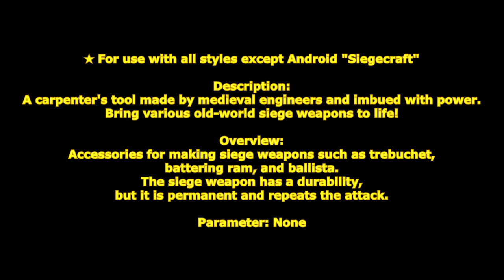[ GetampedX ] Acc Review - Siegecraft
★ For use with all styles except Android "Siegecraft"

Description:
A carpenter's tool made by medieval engineers and imbued with power.
Bring various old-world siege weapons to life!

概要：
投石機、破城槌、バリスタなど攻城兵器を作るアクセサリ。
攻城兵器は耐久度がありますが永続で攻撃を繰り返します。

解説：
作られた攻城兵器は壊されるまで繰り返し攻撃するぞ！
「トレビュシェットショット」は相手をトレビュシェットに載せて発射する技だ！
リングアウト時は復活してしまうがその間に攻城兵器で包囲してやれ！

変化する技：

■Z+C … クラフトバリスタ
前方にバリスタを作る建築する技。
バリスタは範囲内の一番近い相手に向き約 3 秒毎に矢を発射します。
バリスタの HP は 5。
連続使用時は古いものが消滅します。

■Z+X … クラフトカタパルト
投石機を建築する技。
投石機の HP は 10。

■Z+X設置中にZZ  … ストーンショット
投石機はから石を飛ばして攻撃します。
投石後5秒のクールタイムがあります。
石はダウン攻撃可能でダウン攻撃時威力が半減します。

■D+XC … トレビュシェットショット
工具で殴り怯ませてから遠投投石機を建設し、相手を載せて発射する技。
相手は落下時復活しますがその間に建設して包囲しましょう。

■コマンド前・後・前+C … クラフトパイル
木の杭を建築する技。
杭は正面から移動した場合のみヒットします。

■コマンド前・後・前+X … クラフトバタリングラム
破城槌を建築する技。
破城槌はゆっくり接近して羊の頭で突きます。
突きは通常は怯むだけですが相手が防御していると大ダメージで悶絶させます。
破城槌の HP は 20。
連続仕様不可。

■コマンド前・後・前+XC … クラフトトレビュシェット
遠投投石機の建設現場を建築する技。
建設現場の HP は 20。
建設現場が破壊されなければ約 20 秒後　遠投投石機が出現します。
遠投投石機の HP は 20。
遠投投石機は前方範囲内の相手に必中の投石で約 10 秒毎に発射します。
投石は全方向で防御可能です。